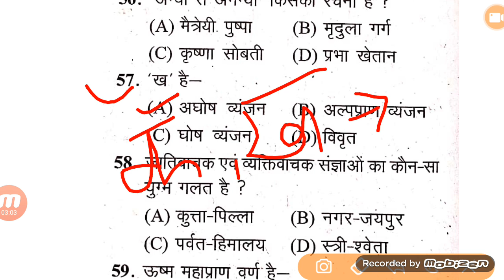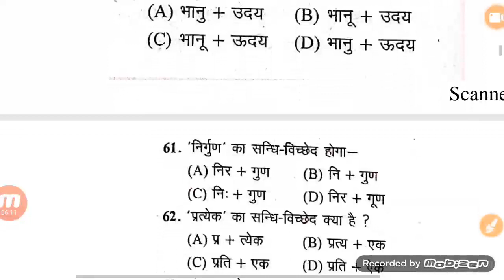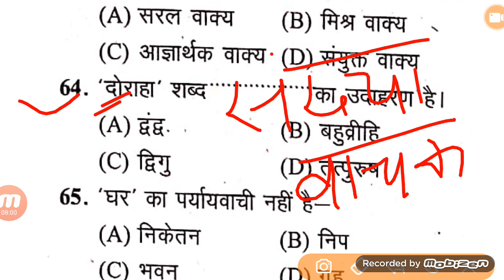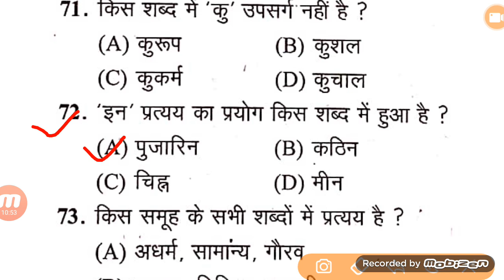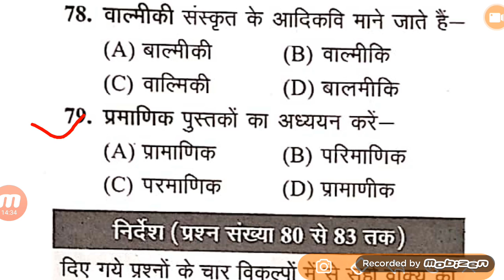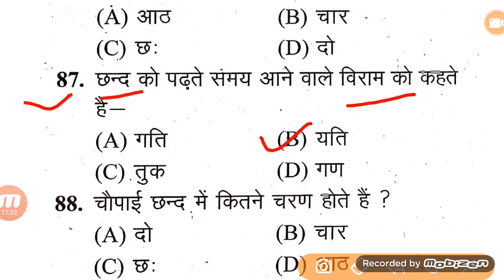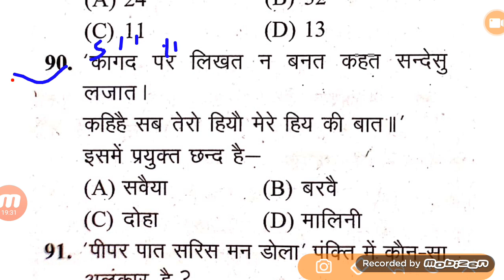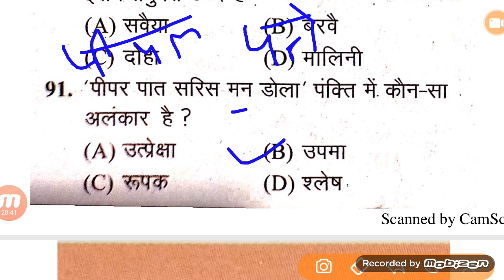UP B.Ed entrance 2020 हिंदी महत्वपूर्ण प्रश्न।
UP B.Ed entrance 2020 हिंदी

 बेस्ट बुक+ प्रैक्टिस सेट अग्रवाल एग्जाम्कार्ट पब्लिकेशन